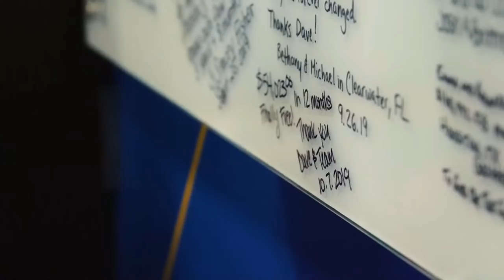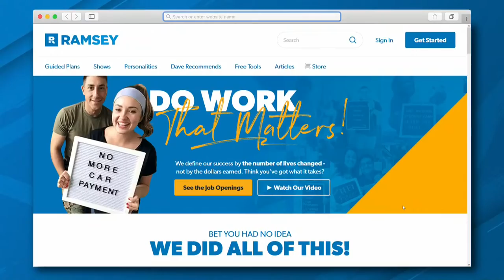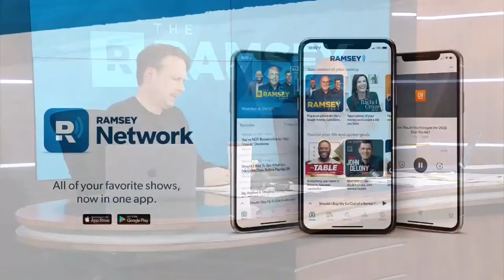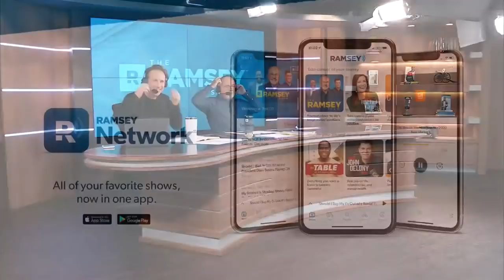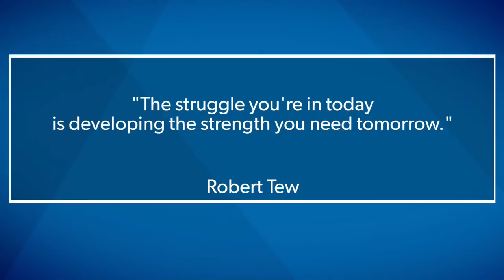You CAN Win with Money!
File your taxes the Ramsey way, online or with a trusted pro!

Pick up a copy of Dave’s #1 Bestselling book, The Total Money Makeover to see instant progress on your financial goals today!

Listen to Dave anytime, anywhere with our NEW Ramsey Network App!

Our ELP program is a nationwide service that connects you with top real estate agents in your area. Connect with an agent today.